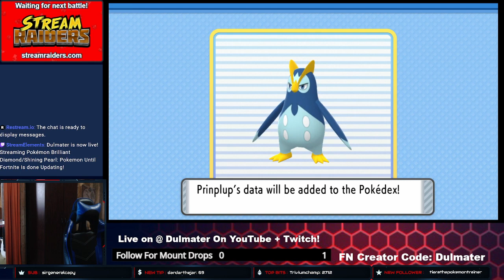Finishing The Regional Dex - Pokémon Brilliant Diamond - Part 6